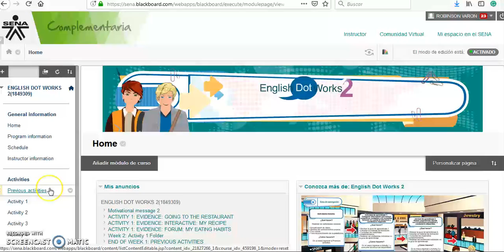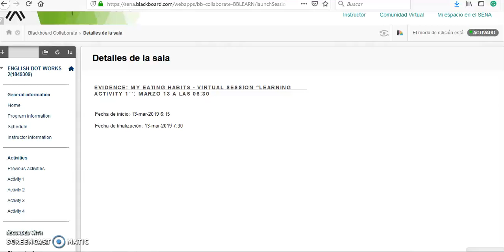Cómo participar en la sesiones en línea